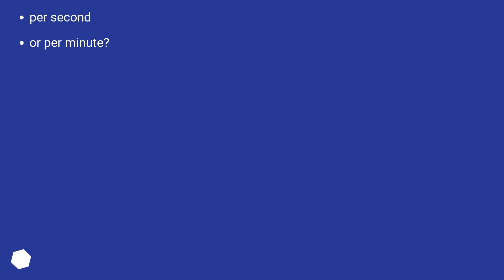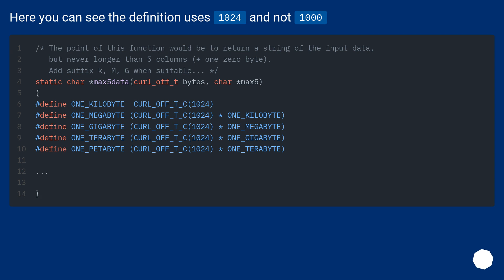What units does curl use for bandwidth?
Track title: A Thousand Exotic Places Looping v001

Chapters
00:00 Question
01:01 Accepted answer (Score 22)
02:01 Thank you